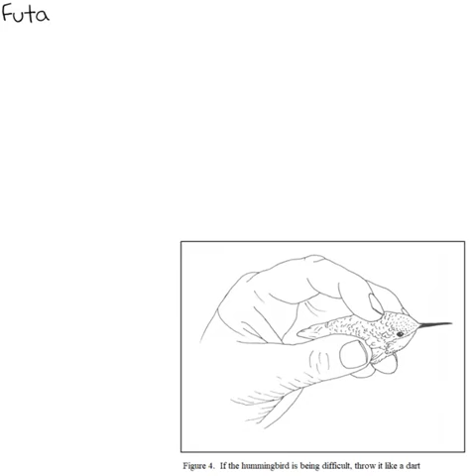futa - i'll be back in time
from the "Figure 4. If The Hummingbird Is Being Difficult, Throw It Like A Dart" album. 2/5

i do not claim to own anything in this video. if you're the author of any content i publish and you'd like me to remove it please do reach out and i'll delete it asap.